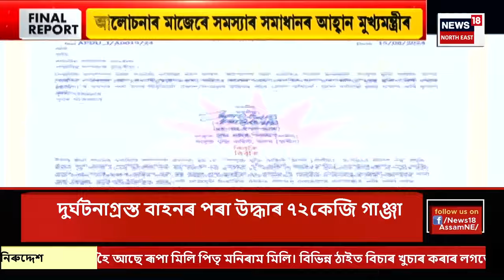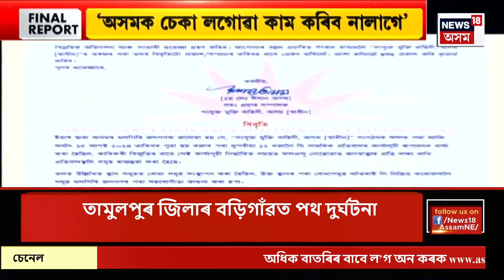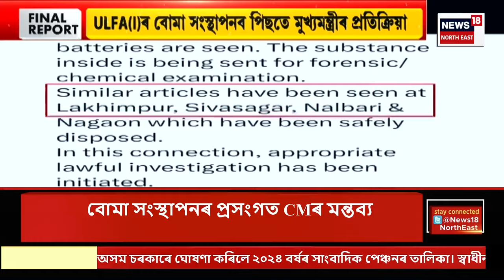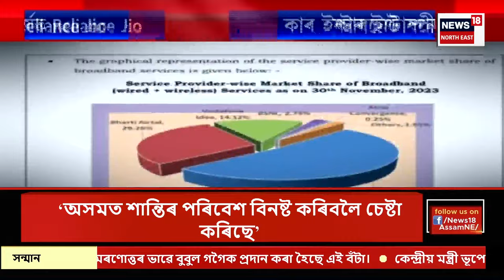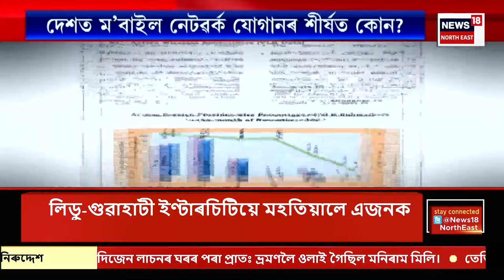FINAL REPORT | প্ৰতি বছৰে ১৫ আগষ্টৰ দিনটো ৰাষ্ট্ৰীয় শোক দিৱস পালন কৰি আহিছিল দেশখনত